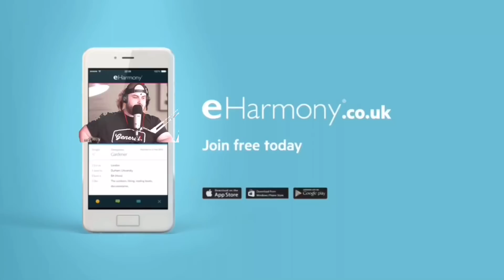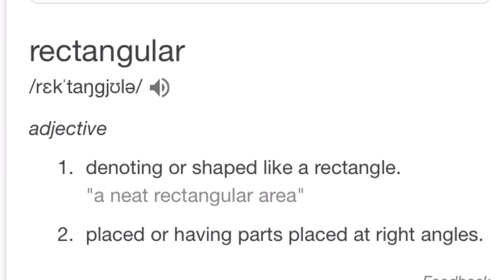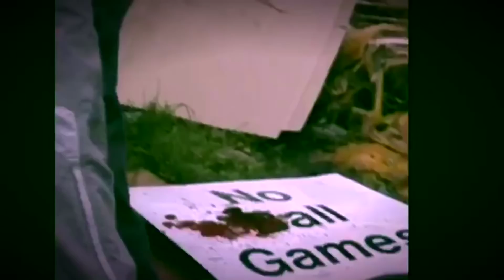Craigavon Craic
Anyone from Craigavon, Lurgan or Portadown can enjoy these mostly dead memes